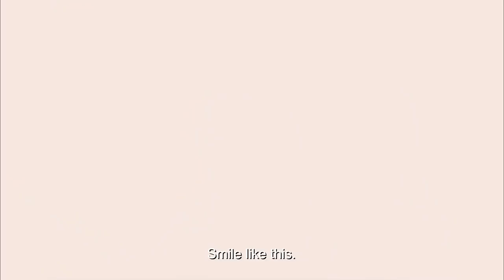Seongmo & Jisoo 【The First Love】He Is Psychometric FMV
All rights administered to Stone Music Entertainment and CJ ENM.

Drama: He Is Psychometric
Ship: Kang Seongmo and Eun Jisoo
Song: The First Love by Minseo